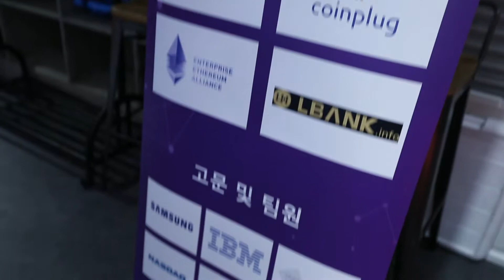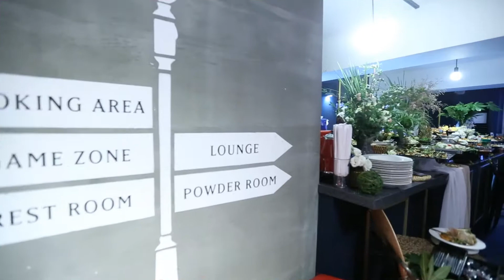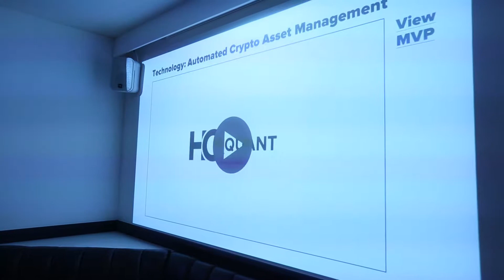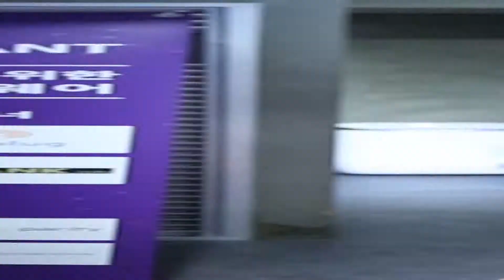2018/7/26 HYPERQUANT PRIVATE Meetup Film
2018/7/26 HYPERQUANT PRIVATE Meetup Film